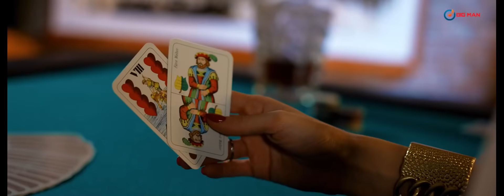Florin Salam ❌ Costel Biju ❌ Leo de la Kuweit - Mi-a zis o fata pe strada 💥 Manele Noi 2022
❌ Florin Salam, Costel Biju , Leo de la Kuweit, Luis Gabriel  ❌ Colaj Manele 2022

Canal oficial al casei de discuri BIG MAN Romania - dedicat materialelor din categoria manele, folclor, etno, petrecere.
Toate drepturile asupra materialelor incarcate revin SC BIG MAN IMPEX SRL si/sau a partenerilor sai.

AI O FILMARE SI VREI SA O FACI CUNOSCUTA? VREI SA O FACI O PIESA CUNOSCUTA? CONTACTEAZA-NE!

Licensing/Contact/Marketing/Comenzi CD-uri:
- audio @ big-man.ro